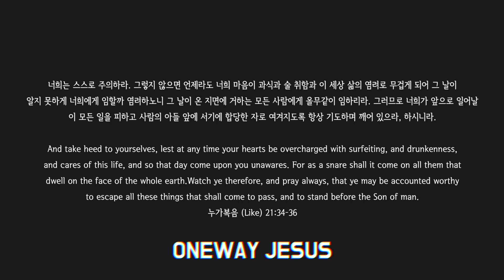[Lv.08] Good 4 U - Olivia Rodrigo (★★★☆☆) Pop Drum Cover with Sheet Music